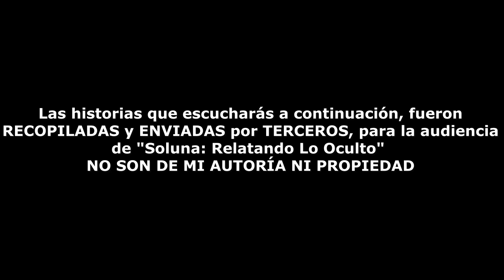Brujas en el Barrio de San Juan de Guadalupe, S.L.P | Historias de Terror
Dos historias de terror enviadas por mi audiencia
Historias de Terror 2023
Cuentos de Terror 2023
Relatos de Terror 2023
Historias de Horror 2023
Cuentos de Horror 2023
Relatos de Horror 2023
Videos de Fantasmas 2023
Videos de Terror 2023
Videos Escalofriantes 2023
Videos de Miedo 2023
Leyendas
Leyendas Urbanas 2023